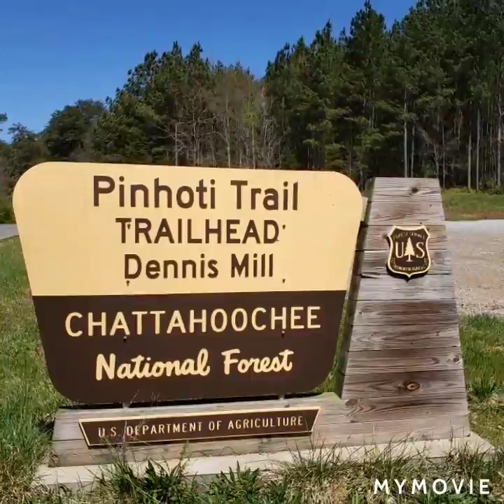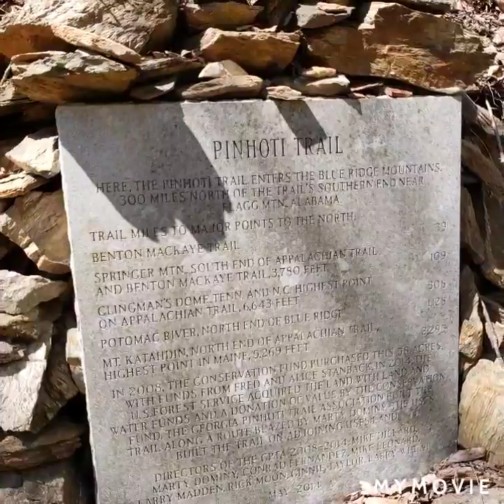Dennis Mill Trailhead:Pinhoti Trail #2